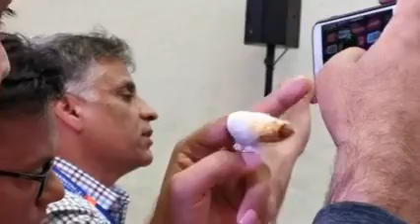Sarfraz Ahmed CRIED in The Press Confrence || PAK V WI